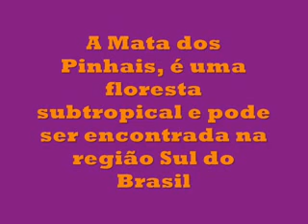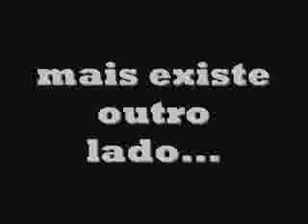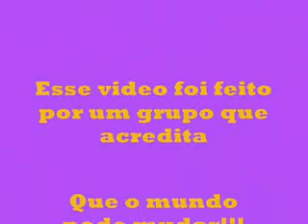MATA DOS PINHAIS -7c - Colégio Rio Branco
Trabalho realizado no 1º semestre de 2009, pelos alunos dos 70s. anos - EF. II com o software Windowns Movie Maker, sobre Ecossistemas Brasileiros,na disciplina de Geografia, sob a orientação do professor Donizete Rosa.